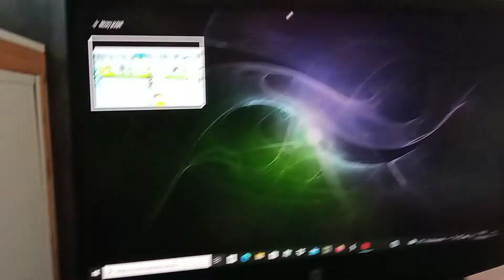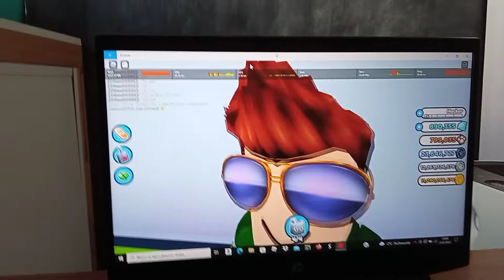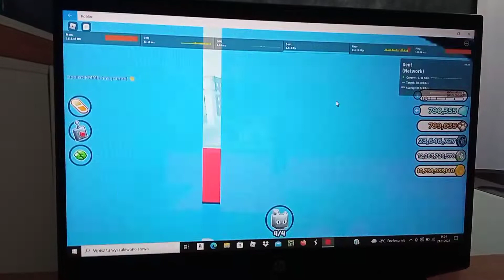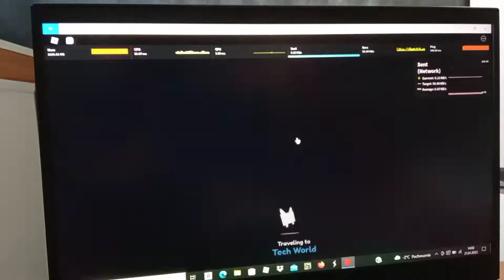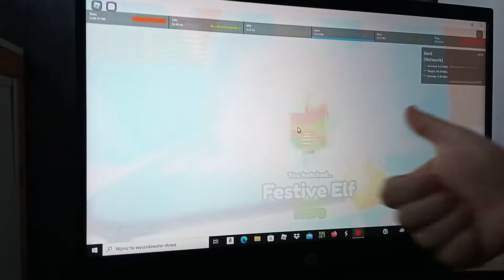pierwszy odcinek z roblox